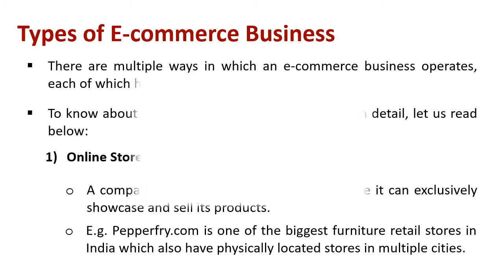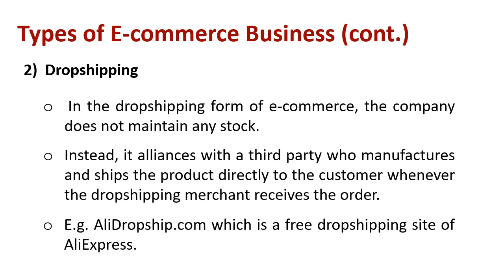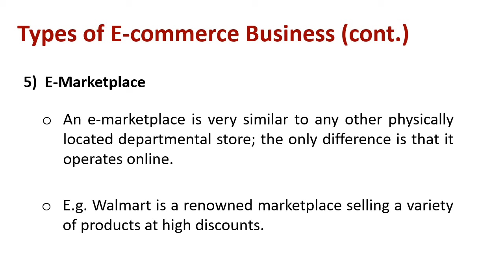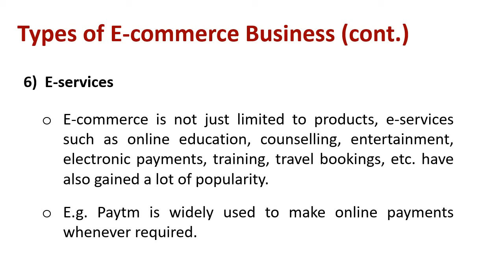Understanding Types of E - commerce Business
Explain : Types of E - commerce Business

Online Store Front: A company can set up its retail website where it can exclusively showcase and sell its products.

E.g. Pepperfry.com is one of the biggest furniture retail stores in India which also have physically located stores in multiple cities.

Dropshipping: In the dropshipping form of e-commerce, the company does not maintain any stock. Instead, it alliances with a third party who manufactures and ships the product directly to the customer whenever the dropshipping merchant receives the order.

E.g. AliDropship.com which is a free dropshipping site of AliExpress.

Membership/Subscription: Membership promotes the re-purchasing of the products or services again and again by the customers through periodic (weekly, monthly, etc.) subscription options at a discounted price.

E.g. Amazon.com has a subscription option.

E-Marketplace: An e-marketplace is very similar to any other physically located departmental store; the only difference is that it operates online.

E.g. Walmart is a renowned marketplace selling a variety of products at high discounts.

E-services: E-commerce is not just limited to products, e-services such as online education, counselling, entertainment, electronic payments, training, travel bookings, etc. have also gained a lot of popularity.

E.g. Paytm is widely used to make online payments whenever required.